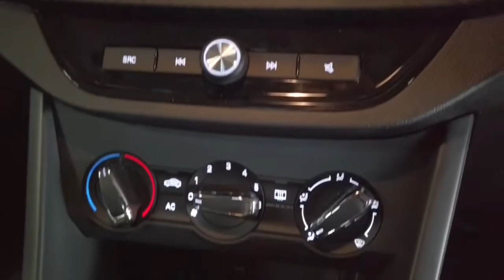2020 MG MG3 Ryde, Sydney, New South Wales, Top Ryde, Australia A31520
Black New 2020 MG MG3 available in Ryde, New South Wales at North Shore Mitsubishi.

Huntermotive
603 Victoria Road